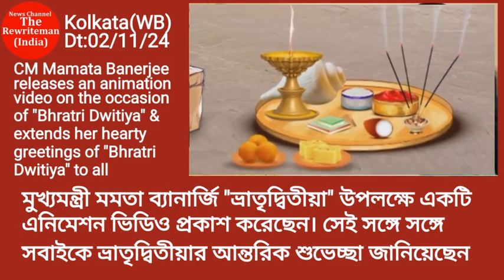@TheRewritemanINDIA: মমতা ব্যানার্জি ভ্রাতৃদ্বিতীয়া উপলক্ষে সবাইকে আন্তরিক শুভেচ্ছা জানিয়েছেন।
@TheRewritemanINDIA : A report from Kolkata in West Bengal in India on 02/11/2024.
 West Bengal :Kolkata : Chief Minister Mamata Banerjee releases animation video on the occasion of "Bhratri Dwitiya" and extends her hearty greetings of "Bhratri Dwitiya" to all.